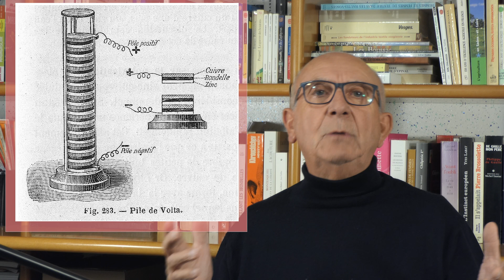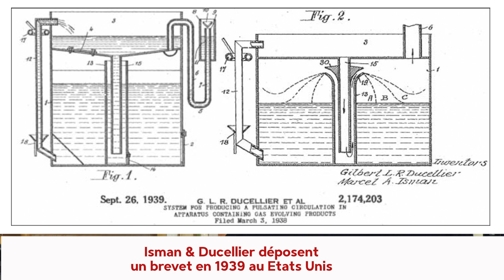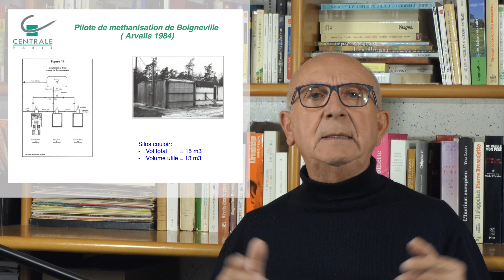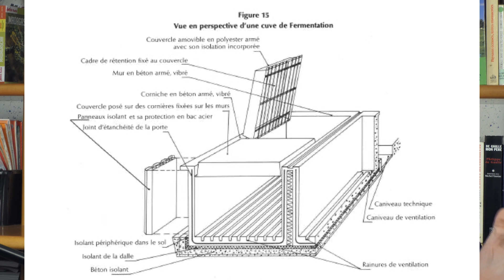C'était comment avant la méthanisation ? Le "gaz de fumier" ?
Alors que l'on parle beaucoup de méthanisation, nous allons faire un petit voyage et vérifier si toutes ces notions de méthanisation, d'énergie renouvelable, sont des pratiques récentes.

Vous verrez tout au long du déroulé de ce sujet, qu'il faut être bien modeste, car pas mal de boulot avait déjà été fait, puisque ça commence en 1776.

C'est certain qu’à cette époque, on parlait de gaz de fumier, c'était moins noble, mais c'était déjà du méthane.

Le sujet que j'ai fait sur le fumier, à la ferme
Sacré fumier ! Tout cela pour de la merde ! Quelle fatigue !

1974 : Il se chauffe avec le gaz de son fumier - Archive INA

0:00 Introduction
1:17 - Quelles étaient les nécessités du moment
2:14 le besoin d'autonomie et même d'autarcie
2:28 l'impact du réchauffement climatique
4:01 l'italien Alessandro Volta
4:41 les français Marcel Isman et Gilbert Dussollier
5:46 le rôle de l'ITCF Arvalis
6:29 Les réalisations de production de gaz de fumier
7:48 mais, comment faire
8:16 un travail éreintant
9:19 en Afrique, en Asie
10:58 Conclusion